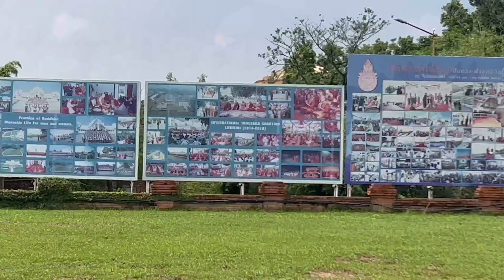Limbuni visit 2022